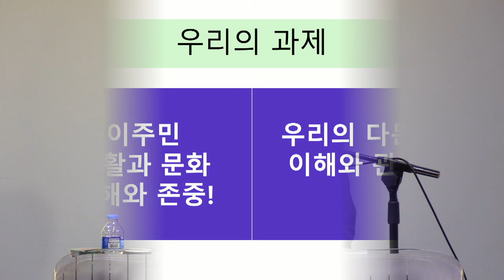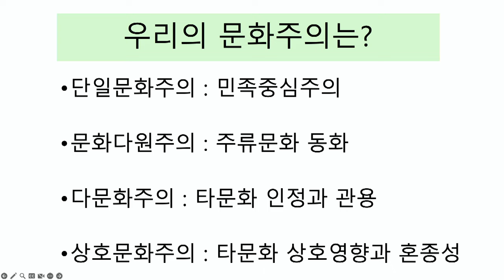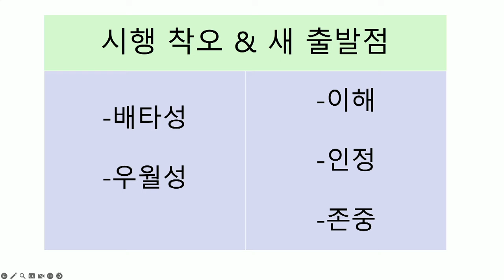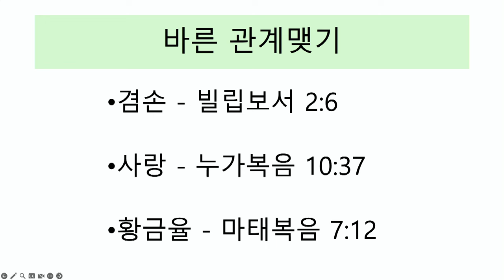2024 이주민선교세미나_5강_이주민 전도선교법_김백석목사